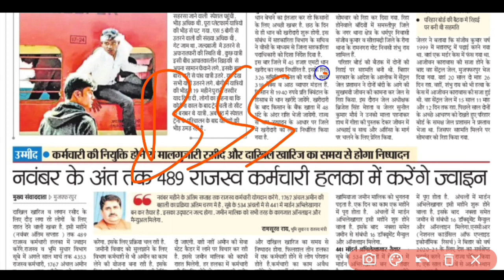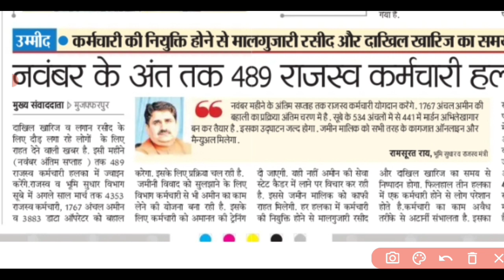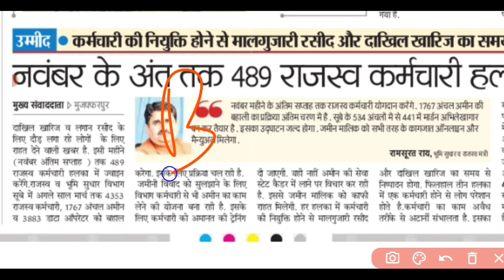bssc news today | bihar amin counselling date 2021 | bssc latest news | bsscnews